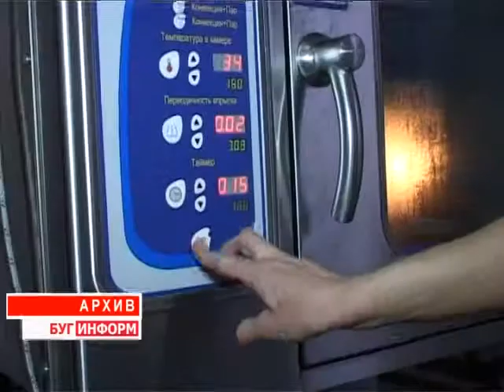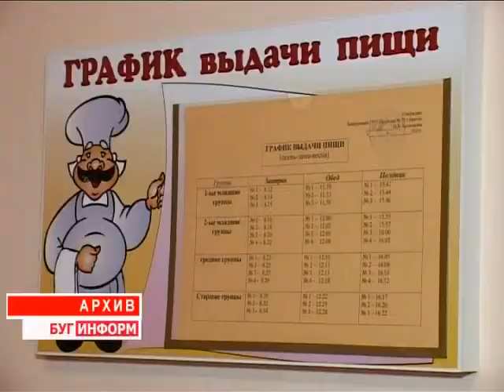2014-08-26 г. Брест. Новые требования к питанию в учреждениях. Телекомпания Буг-ТВ.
Новые требования к питанию в учреждениях дошкольного и школьного образования.
Следующая новость нашего выпуска приятно порадует родителей, которые усердно следят за ежедневным рационом своих детей. Накануне начала учебного года постановлением Министерства здравоохранения были внесены изменения в санитарные нормы и правила.
 Новые требования коснулись многих сфер общественного питания, особенно меню школьных и дошкольных учреждений образования. О том, каких блюд коснутся ограничительные меры, и как они отразятся на здоровье детей, подробнее в материале